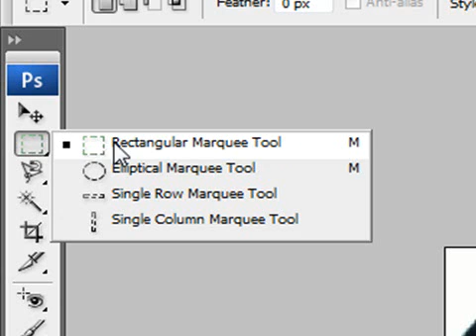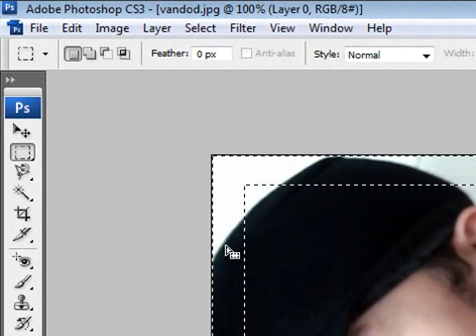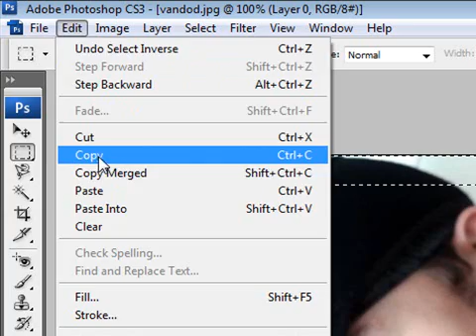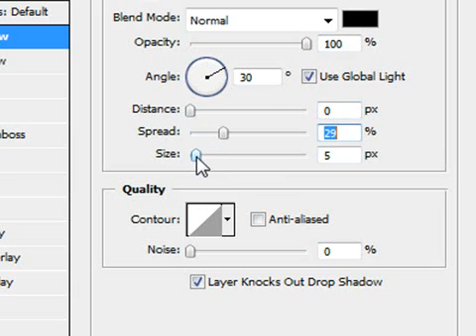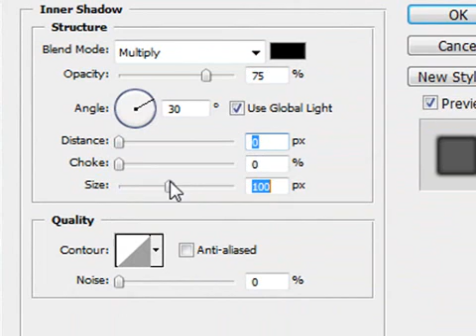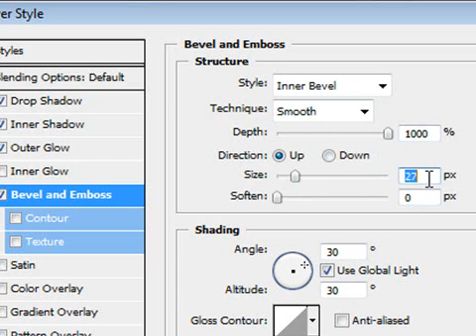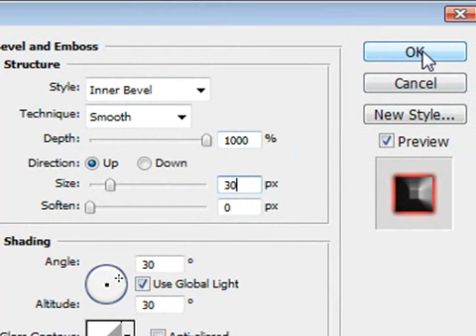Como fazer molduras ( Bordas ) com Photoshop